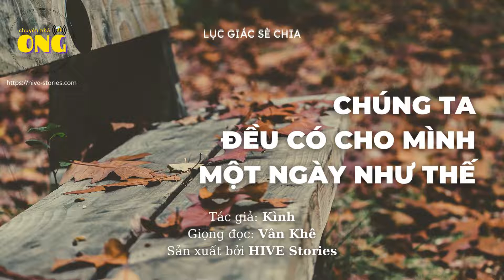Radio Tâm Sự Lục Giác Sẻ Chia: CHÚNG TA ĐỀU CÓ CHO MÌNH MỘT NGÀY NHƯ THẾ | Tựu trường trong tôi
Tản văn tâm sự "CHÚNG TA ĐỀU CÓ CHO MÌNH MỘT NGÀY NHƯ THẾ"
📌Tác giả: Kình
📌Sản xuất: HIVE Stories

Tháng 9 hoa phượng dần tàn, mùa hè dần tan, từng lớp học sinh lại nô nức đến trường, rồi bất ngờ thay, tháng 10 tới. Chúng ta dường như vẫn còn ôm ấp không khí mới chớm của mùa "tựu trường" đôi khi là hào hứng, cũng có khi là sự hoài niệm sau bao năm tháng.

Trong số radio ngày hôm nay, HIVE sẽ mang tới cho bạn chia sẻ của tác giả Kình với tên gọi: “Chúng ta đều có cho mình một ngày như thế”.

Hi vọng kênh đọc truyện đêm khuya của chúng mình sẽ giúp cho các bạn được thư giãn cũng như ngủ thật ngon sau một ngày dài làm việc chăm chỉ.